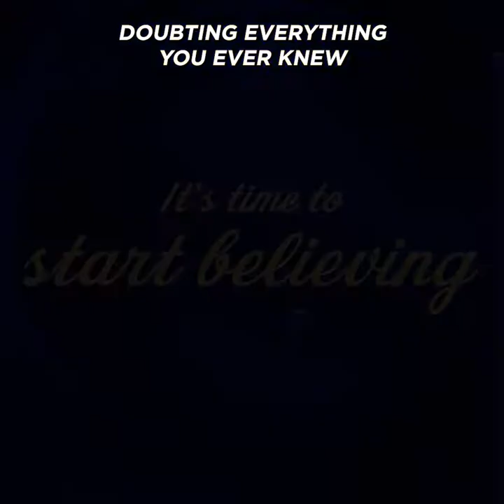Bedknobs and Broomsticks Trailer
Flying to Curve Wed 9 - Sat 19 Feb 2022

Enter a world of magic and fantasy as Disney’s classic movie Bedknobs and Broomsticks makes its world premiere as an exciting new stage musical.

With the original songs by the legendary Sherman Brothers (Mary Poppins, The Jungle Book, Chitty Chitty Bang Bang ), including Portobello Road, The Age Of Not Believing, The Beautiful Briny, and new music and lyrics by Neil Bartram and book by Brian Hill; Bedknobs and Broomsticks will be brought to life by award-winning theatre-makers Candice Edmunds and Jamie Harrison.

When the three orphaned Rawlins children are reluctantly evacuated from wartime London to live with the mysterious Eglantine Price, they have no idea what adventures lie ahead. Upon discovering Eglantine to be a trainee witch, they join forces to search for a secret spell that will defeat the enemy once and for all. Armed with an enchanted bedknob, a bewitched broomstick and a magical flying bed, they encounter surprising new friendships on their journey from Portobello Road to the depths of the beautiful briny sea.

This magical new musical flies into Leicester Feb 2022 so book your tickets today! It’s time to start believing.

Age Recommendation 5+ – Smoke, haze and strobe lighting will be used throughout the performance.